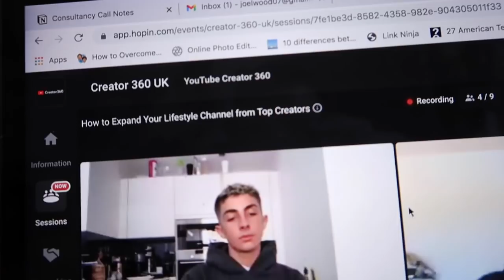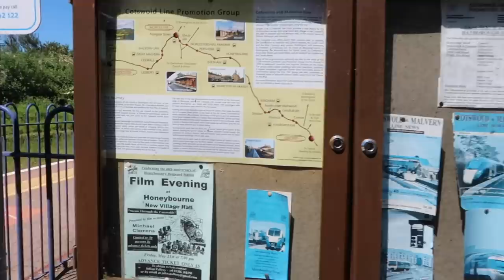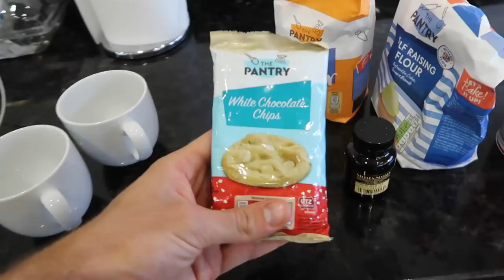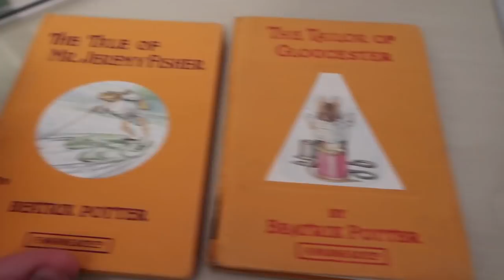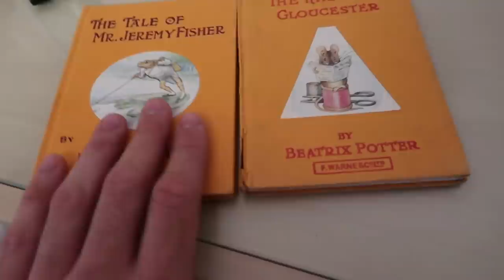Escaping to the Cotswolds & House Update!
A long vlog for you guys! I go to the Cotswolds for a few days filming. I give you a house update and I visit my parents!

🧢FREQUENTLY WORN CLOTHING 🧢
*Columbia Coat
*Adidas Hoody
*Life is Good tee
*Nike Activewear Tee
*Hollister Long Sleeve Tee

😎ABOUT ME 😎
Hello and welcome to the official Joel Wood YouTube channel! Some of you may know me as Joel from 'Joel & Lia' , but on this channel you'll find a whole range of lifestyle and entertainment videos including vlogs, baking, fitness, health and wellbeing and lots and lots of dog videos with my sprocker spaniel pup, Ava!